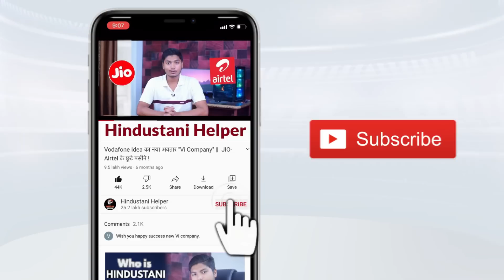किस State की चमकी किस्मत 😳 FREE इंटरनेट का आया सैलाब !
The Kerala government is gearing up to provide select BPL families with free internet service by the end of May in all assembly segments. The free internet would be offered under the government’s ambitious plan of providing free internet service to over 20 lakh (2 million) families. This project was launched by the Pinarayi Vijayan government in 2017 and was named Kerala Optical Fibre Network (K-FON).

According to a TNN report, the project is overseen by the Kerala State IT Infrastructure Ltd and the body has already invited expression of interest (EoI) from the local internet service providers (ISPs) who can provide last mile internet connectivity to the users.

Initially, the Project Would Target a Less Number of Families
Santhosh Babu, the head of the K-FON project said that initially, only 100 families from each of the assembly constituencies would be focused on. The number of families getting free internet would be scalped up with time.

Babu emphasised the development that the government has almost reached its goal of offering high-speed internet services in over 30,000 government institutions.

As per the plans of the project, the government will be offering 1.5GB of data free to select families every day with a speed of 10 Mbps to 15 Mbps. Tenders for the project have already been floated to identify which local internet service providers (ISPs) can do the job.

The plan of the state government is to offer this free internet to select families by the end of May 2022. So there’s not much time left, and the local ISPs need to be identified fast if the government wants to stay on track with its plans.

In the first phase of the project, the government will be identifying around 500 families to get internet service free of cost. This will definitely help with boosting the economy and awareness in the state. Families who can’t afford internet connectivity will not be able to explore the world of connectivity and opportunities with the help of the state government.